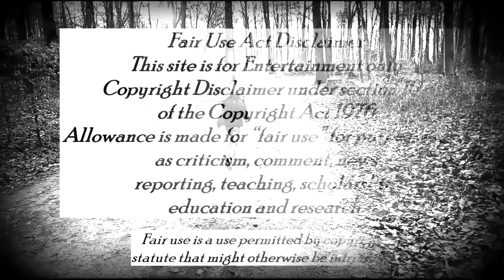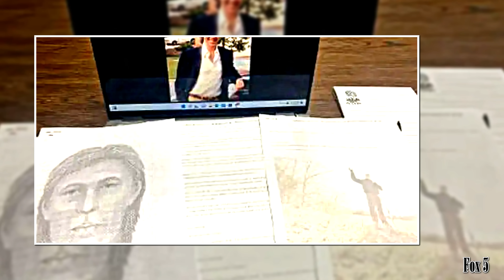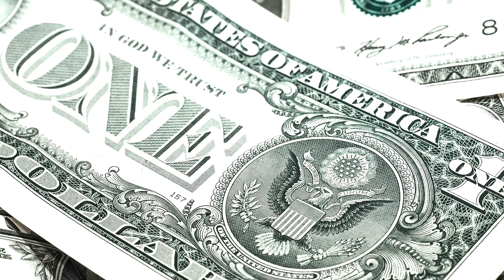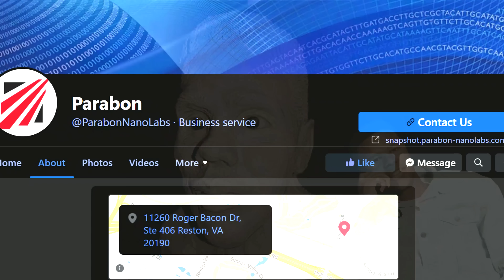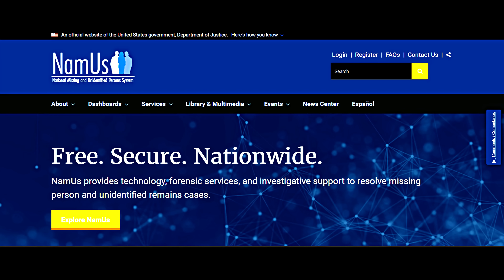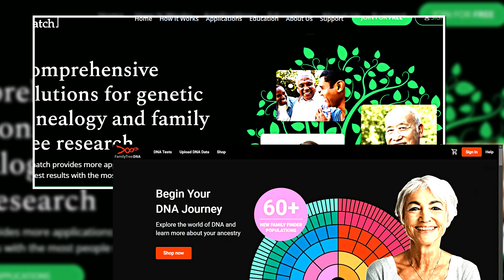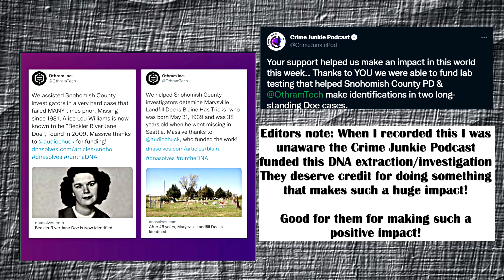Four Identified John & Jane Does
The identification of Don Boardman, Rashid Young, Gerron Gibson, and Alice Lou Williams.